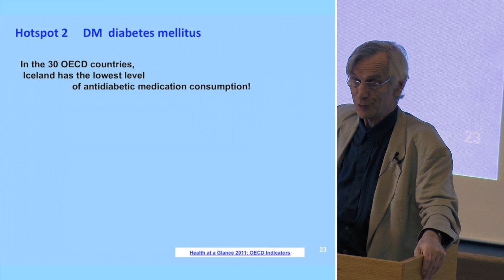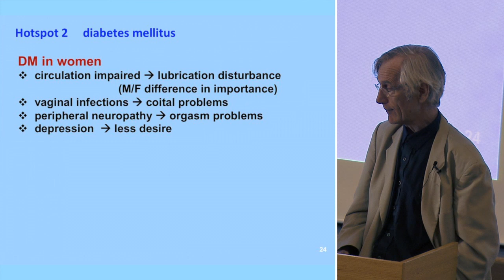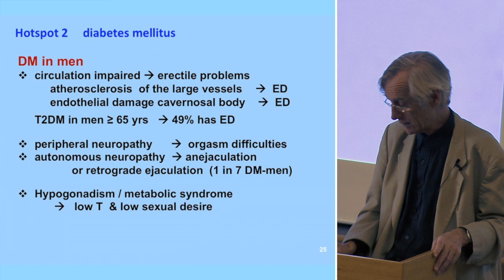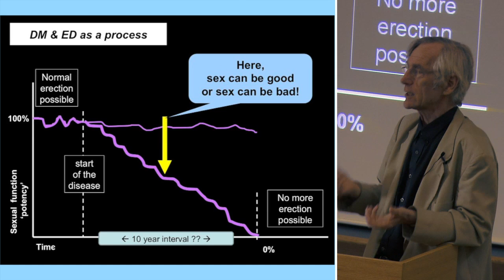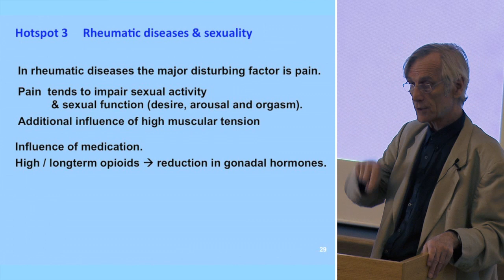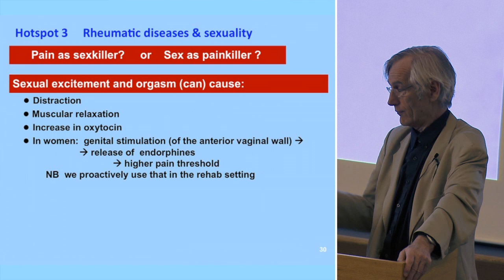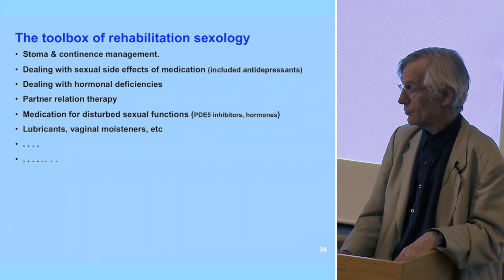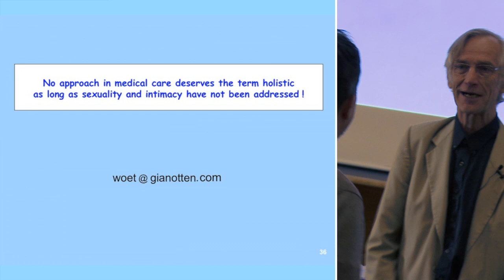Chronic Disease and sexuality - Focus on diabetes - Hluti 3 af 4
Chronic diseases and sexuality. Loosing and regaining intimacy in MS, diabetes and rheumatic disease.

Hluti 3 af 4 - Focus on diabetes.

Woet Ginotten, MD-psychotherapist, senior lecturer in Medical Sexology and a consultant in oncosexology and physical rehabilitation sexology.